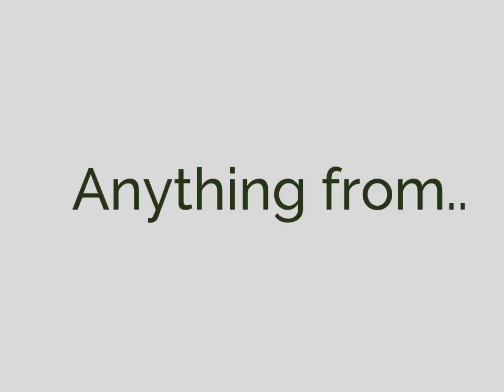new category gif